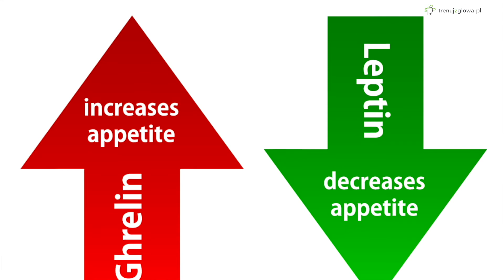JAK ZDROWO SCHUDNĄĆ, czyli dieta bez głodzenia i efektu jo-jo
Jak to się dzieje, że wiele osób rok w rok odchudza się wiosną, a po wakacjach doświadcza efektu jo-jo i waży jeszcze więcej?

Powodem, dla którego większość osób ma efekt jo-jo, jest brak spójności w procesie odchudzania. A scenariusz, który wszyscy dobrze znamy, wygląda mniej więcej tak: „Nadchodzi lato! Czas schudnąć!". ”A po lecie: „Aaa nie mieszczę się w spodniach! Muszę schudnąć”.

To jest właśnie efekt jojo, kiedy Twoja waga jeździ częściej w górę i w dół niż winda hotelowa.
Efekt jo-jo może nie utrudniać aż tak odchudzania, ale jest kilka dobrych powodów do przerwania tego cyklu.

Poznaj te 11 wskazówek, aby tym razem uniknąć powrotu wagi!

►Jeśli chcesz mieć dostęp do rzetelnej wiedzy, opartej na badaniach naukowych wejdź po więcej na moją stronę

Korzyści z treningu online zaczynają się od jego przystępności! Więcej o programie